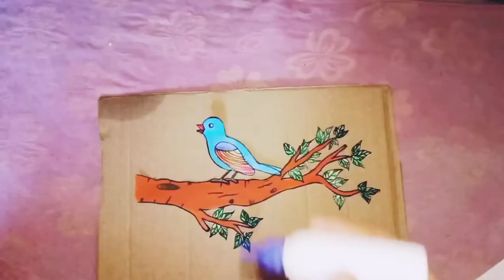Beautiful mask hanger || Homemade card board mask holder❤️💖|| Artistic art 🎨.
Hi guys.

Today I bought a video of  homemade mask hanger ❤️💖

It will be so useful to u for hanging ur mask without keeping on any place in this corona situation.